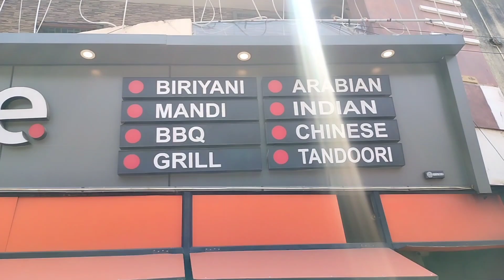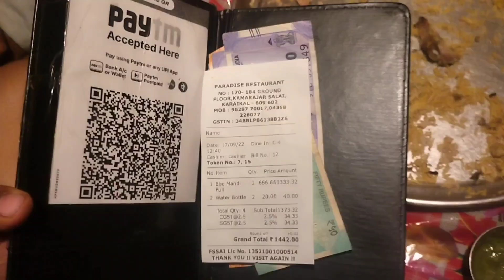காரைக்கால் மந்தி பிரியாணி |Paradise restaurant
In this video about Manthi dish which is famous in Karaikal This Manthi is very flavorful was arpudhsmaagavum